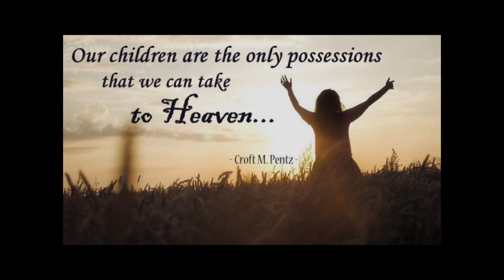One Purpose to Rise Up! (VBS Sermon & Results) 6/23/2019, 8:30am service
One Purpose to Rise Up!

Main Text: Psalm 127:3-5, 3 Behold, children are a heritage (Legacy) from the LORD, the fruit of the womb a reward. 4 Like arrows in the hand of a warrior (soldier, fighter) are the children of one's youth. 5 Blessed is the man who fills his quiver with them! He shall not be put to shame when he speaks with his enemies in the gate.

Arrows have four parts:

• Shaft: The spine of the arrow. ... God’s Word
• Fletching: The feathers on an arrow, help it to fly straight.
•                   Prayer, Discipleship, Holy Spirit
• Arrowhead: The point of the arrow.
•                   VBS, Sunday School, Missions
• Nock: A slotted tip located on the rear end of the arrow that snaps onto the string and holds the arrow in position.
• Mentors stay in their lives and allow them to be held into position.
The Quiver: The Church

Proverbs 22:6, Train up a child in the way he should go; even when he is old he will not depart from it.

This is not only the mission of the parents, but also the mission of the church. Folks a child of God is anybody, no matter the age, who comes to know Christ!